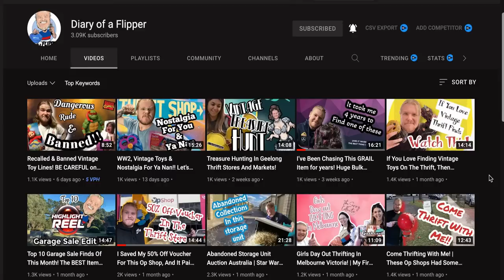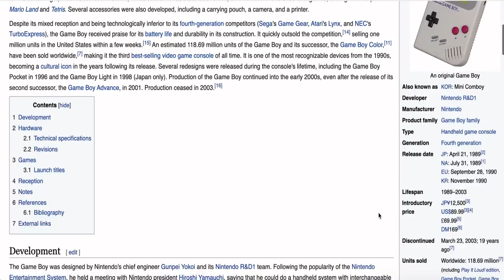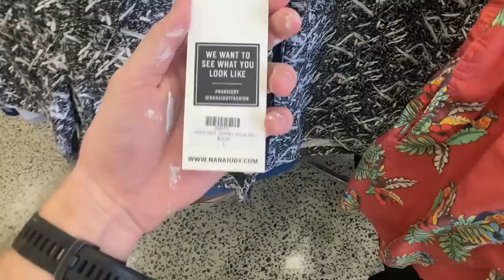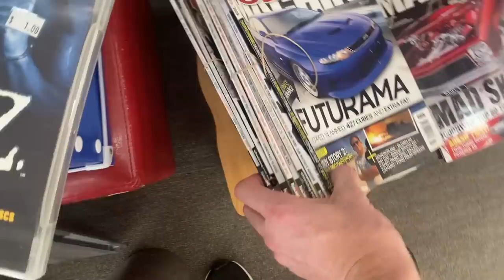Next Time You Visit The Flea Market, Try This!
Flea Market Chat Turned Into a Private Pick! Just another week in the life of a Full-Time eBay Reseller.  Enjoy!

CHECK OUT Gold, Silver & Collectibles Pawn Shop: 7/6 Lavelle Street, Nerang. QLD 4211

goodwill bin, hairy tornado reseller, thrifting, ebay, reseller,